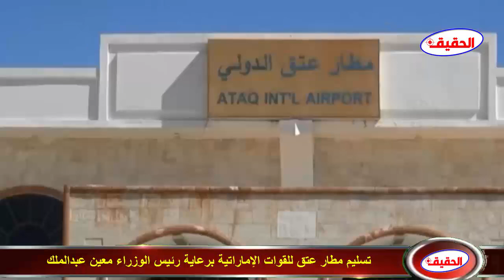تسليم مطار عتق للقوات الإماراتية برعاية رئيس الوزراء معين عبدالملك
مطار عتق
مارب
الحوثي يقترب من شبوة
جبهات مارب وشبوة
اخبار اليمن
اخبار اليوم
مارب عاجل
الحقيقة الاخبارية
اليمن

ـــــــــــــــــــــــــــــــــــــــــــــــــــــــــــــــــــــــــــــــــــــــــــــــــــــــــــــــــــ
الرجاء الدخول الى رابط القناة والاشتراك فيها
ـــــــــــــــــــــــــــــــــــــــــــــــــــــــــــــــــــــــــــــــــــــــــــــــــــــــــــــــــــ
ـــــــــــــــــــــــــــــــــــــــــــــــــــــــــــــــــــــــــــــــــــــــــــــــــــــــــــــــــــ
تابعنا على تويتر
ـــــــــــــــــــــــــــــــــــــــــــــــــــــــــــــــــــــــــــــــــــــــــــــــــــــــــــــــــــ
تابعنا على الفيسبوك